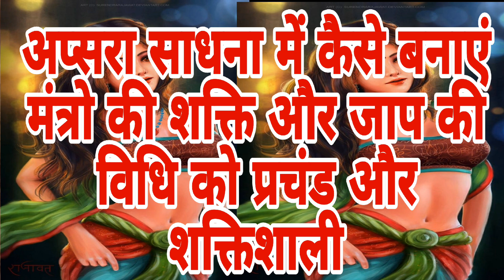अप्सरा साधना में कैसे बनाएं मंत्रो की शक्ति और जाप की शक्ति को प्रचंड और शक्तिशाली | Apsara Sadhana